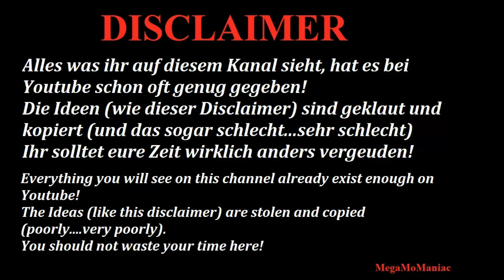WWE 2K24 Bronson Reed vs Seth Rollins CROWN JEWEL ´24